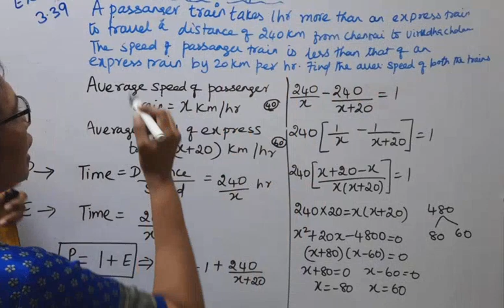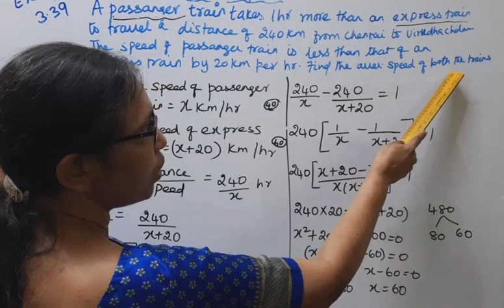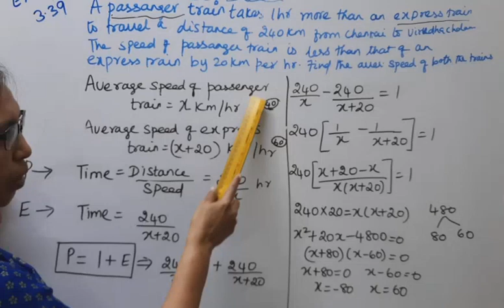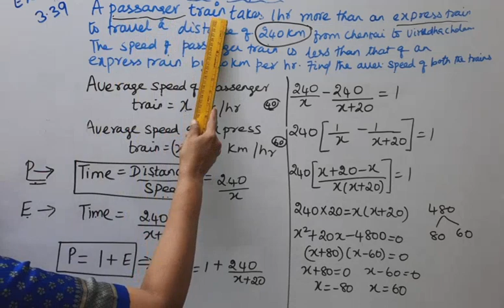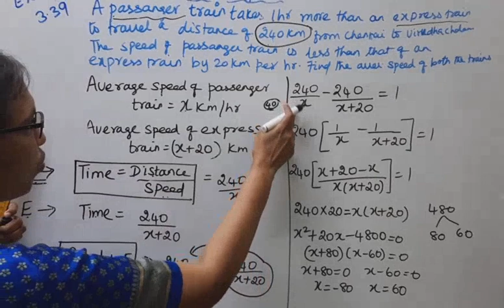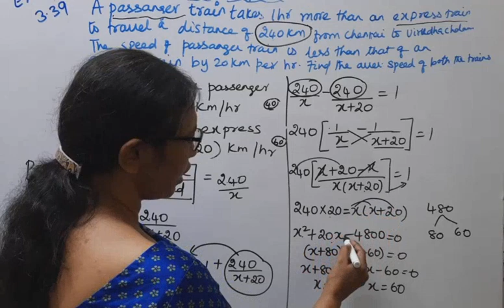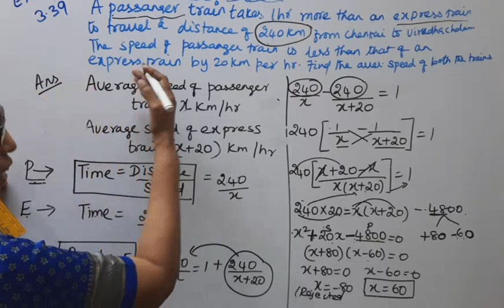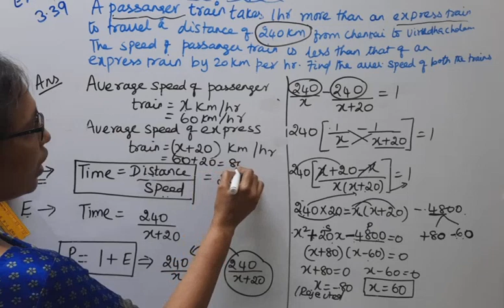10th maths chapter 3 example 3.39 | Algebra |t.n